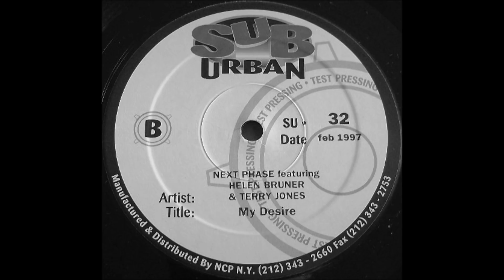Next Phase Featuring Helen Bruner & Terry Jones - My Desire (The Lust Mix)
Track from Sub-Urban